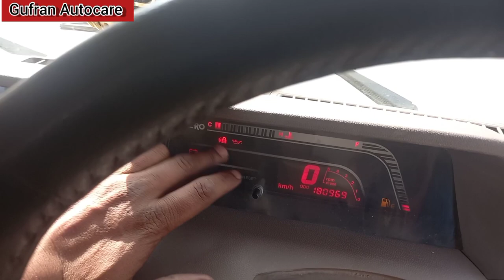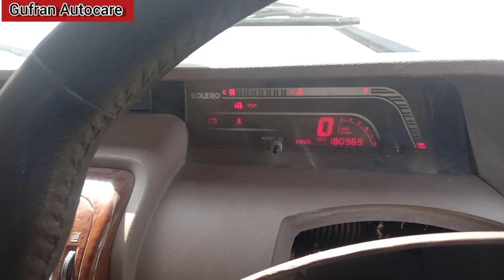Mahindra bolero! morning starting problem! immobilizer faulty# repair!key coding! Hd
bolero mai immo ki problem thi immo problem sy gadi morning mai start nhi hoti thi
 to aaj mainy iska immo open kiya hai or usko repair kiya hai !